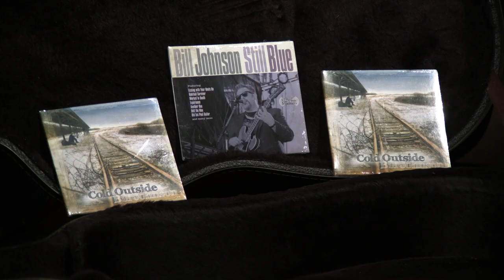Citizen's Forum 6-Nov-2019 - Will interviews Deb Rhymer and A. J. Papp, Bill Johnson plays the blues